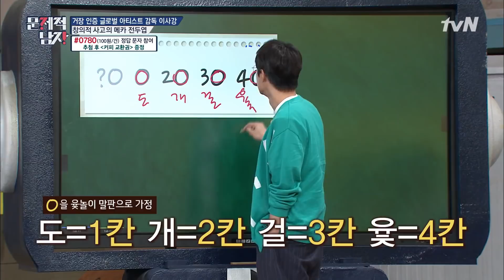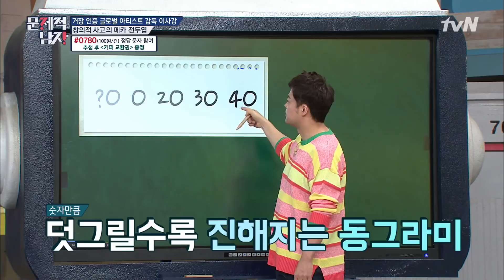또 현무 어시스트? 김지석&이사강의 극적 정답! The Brainiacs 190513 EP.207